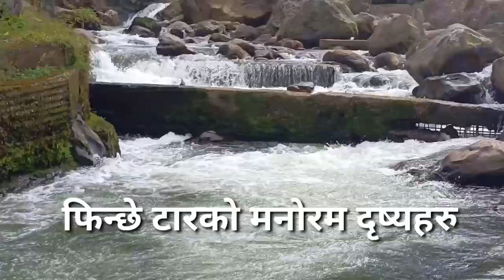फिन्छे टार को मनोरम दृश्यहरु आज Goawle vlog मा।।।।।